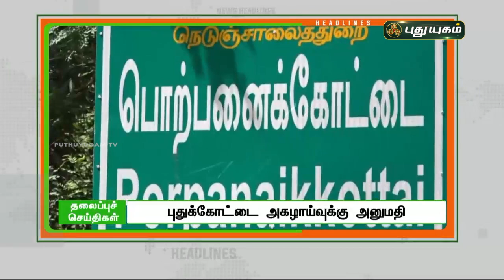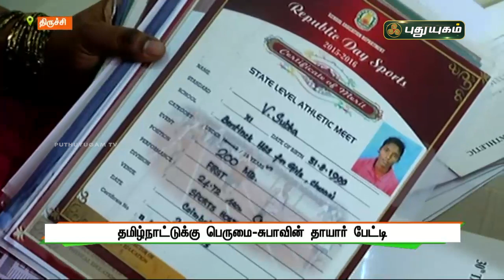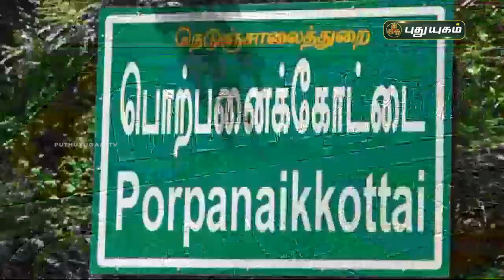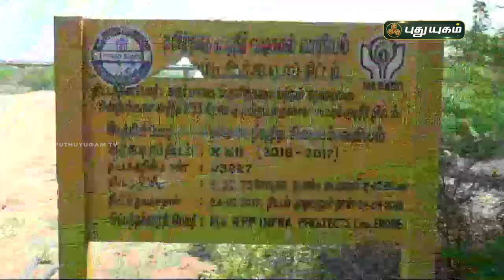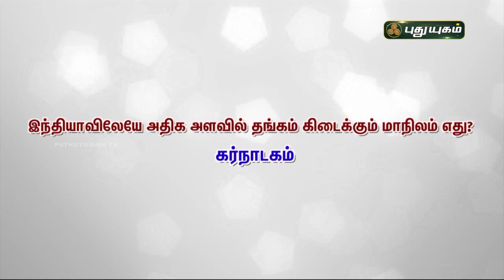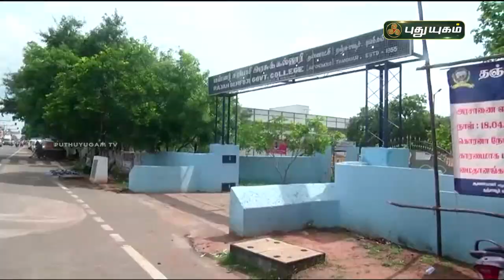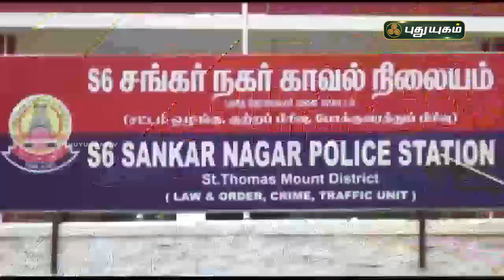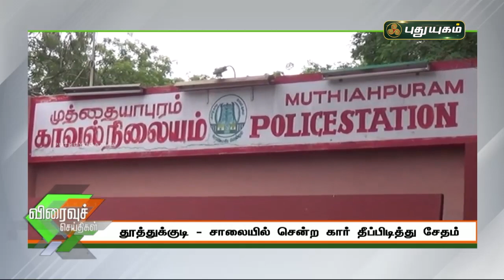புதுயுகம் செய்திகள் | 8 AM News | 07-07-2021| Puthuyugam News | PuthuyugamTV